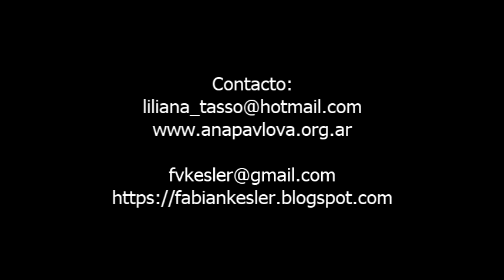LE OCTRE TANGO (Trailer) Tango fusión contemporáneo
LE OCTRE TANGO. Tango fusión contemporáneo.
Intérpretes: Luz Lassalle Camila Almeida Candela Ciaramellano Isidora Aguirre Luna Barneix.
Parejas de tango: Valentina Belizan - Juan Braida Florencia Corvalán - Fabián Rodriguez Liliana Tasso - Pablo Etchebaster

Asistencia de dirección: Katia Moscovich
Composición y arreglos de tangos electrónicos: Fabián Kesler Coreografía y dirección: Liliana Tasso